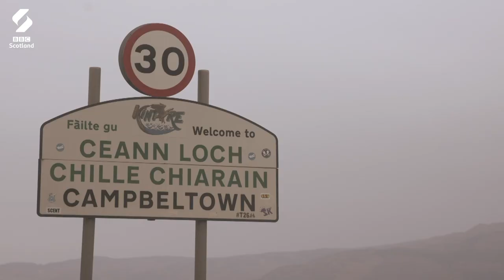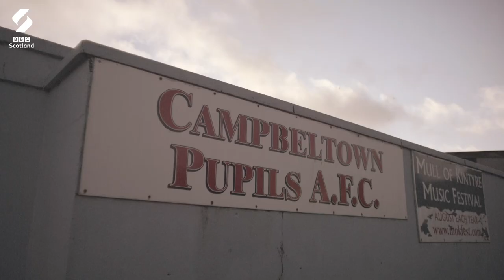Campbeltown AFC Travel 200+ Miles EVERY Weekend For A Football Game | A View From The Terrace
Campbeltown AFC have to travel hundreds of miles every weekend to be able to play football!

A View From The Terrace airs every Friday on BBC Scotland